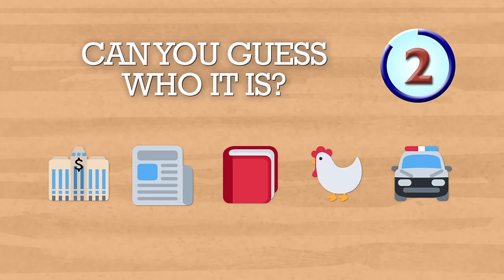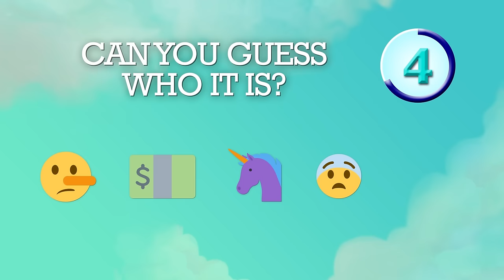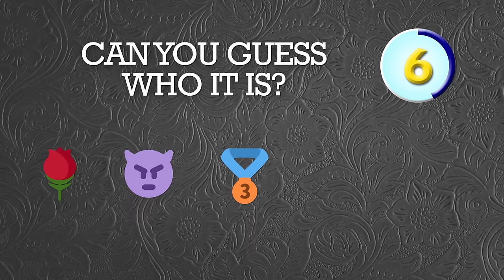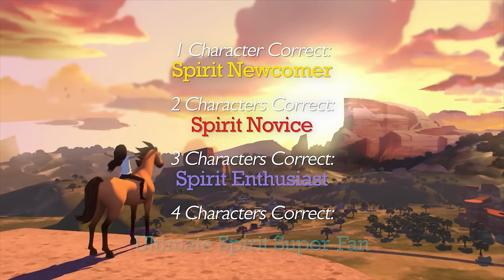Do You Know The Spirit VILLAINS? 🐎 Spirit Emoji Challenge #4 | SPIRIT RIDING FREE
Welcome to another Spirit Emoji Quiz, which is where your Spirit Riding Free knowledge will be put to the test! We’re going to show
you five emojis that describe a villain from the show, and you have 10 seconds to guess who that character is.

Lucky, a gutsy 12-year-old girl, befriends a wild mustang she names Spirit. With her two best friends Abigail and Pru and their horses by her side, they explore a world filled with endless adventure, magnificent horses and never ending fun!